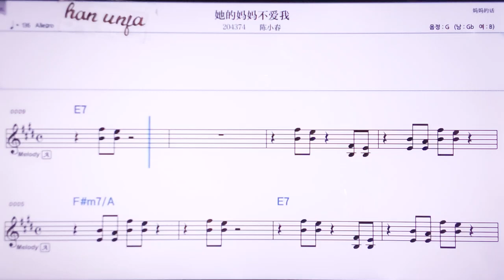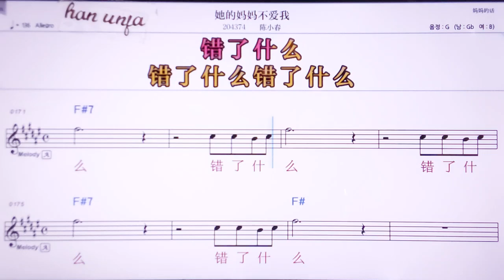💖타더마마부아이워/천사오춘 👍MR,노래방, 악보, 코드,Karaoke With Sheet Music